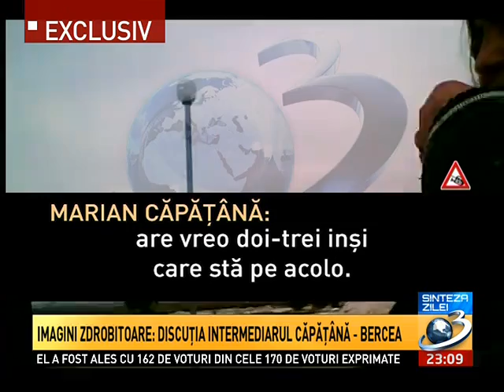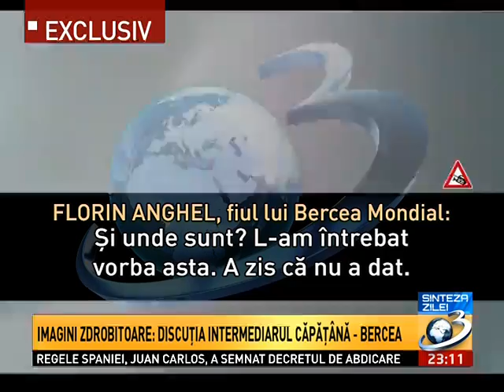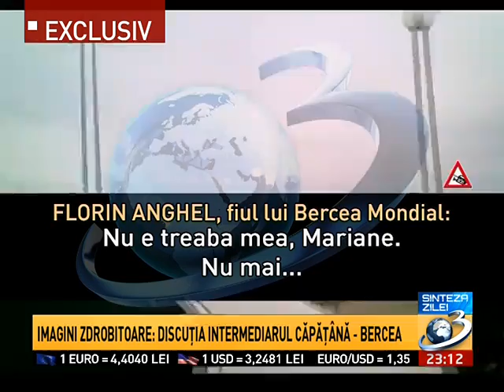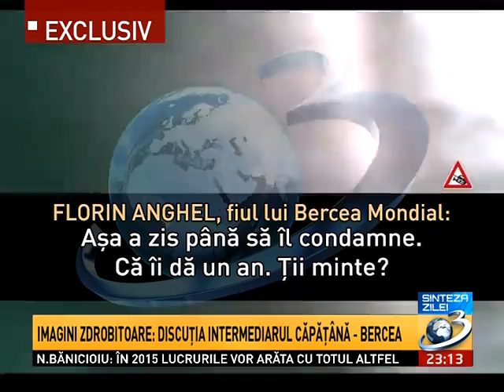Discuţia între intermediarul Căpăţână şi Bercea